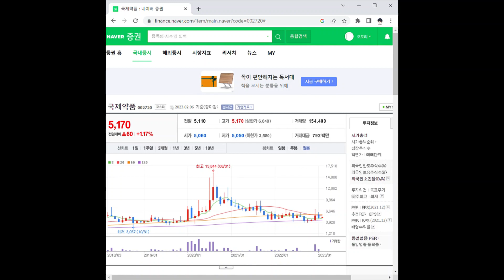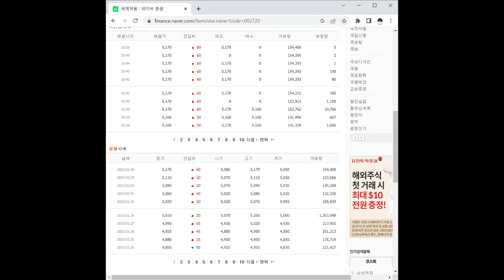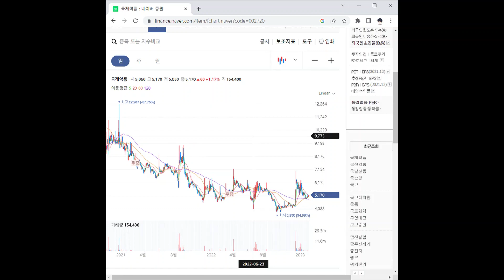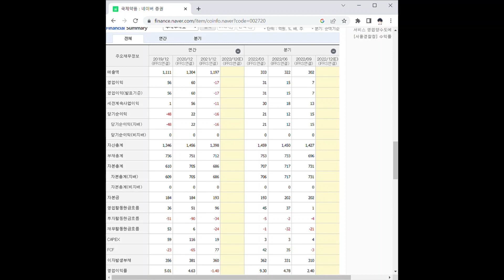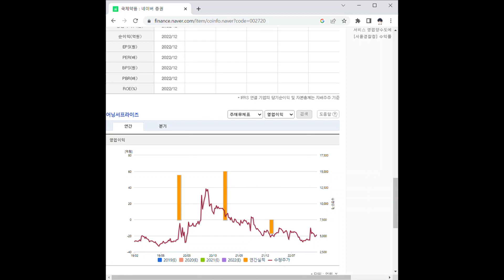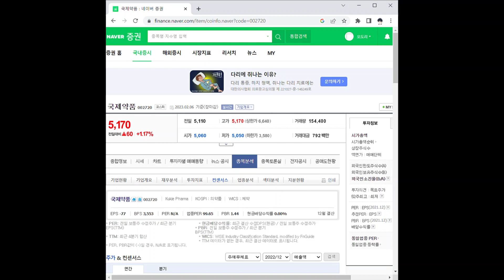국제약품 주가 전망 및 차트 분석